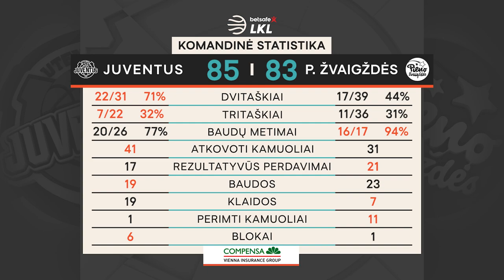„Betsafe–LKL“ rungtynių apžvalga: „Juventus“ - „Pieno žvaigždės“ [2021-04-10]